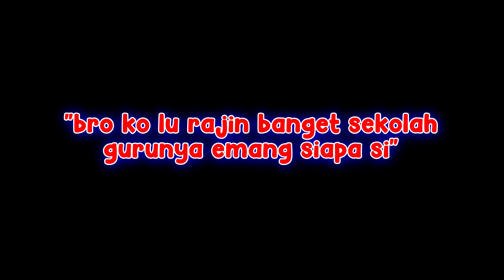guru paling serem di palycare miss delight - poppy playtime chapter 3 indonesia part 2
halo barudak terimakasih sudah klik,nonton,like dan coment video ini. karena sekecil apapun interaksi kalian dengan channel ini, itu sangat membantu gua untuk terus mengembangkan channel ini.
kali ini gua bermain gamehorror berjudul poppy playtime chapter 3

hastag
push up = 75coin
sit up = 75coin
TOKO IMAJIN COIN|
!beli pushupbang = 75coin
!beli situp bang = 75coin
!beli nanya =30coin
!beli diam = 50coin
!beli nyunda = 50coin
!beli kuda = 50coin
!beli membership = 5000coin (gift 5 member random)
!beli waktu = 100coin
!beli spin = 250coin
!beli voucherdiskon50% = 5000coin
!beli voucherdiskon20% = 2000coin

GAME UNTUK MENCARI IMAJINCOIN INSTAN
!onepiece(point) = kalian akan berpetualang mencari onepiece
!duel(point) = kalian akan bertaruh dengan penonton lain)
!rolldadu(point)  = kalian akan gacha angka

mau tanya tanya seputar gua silahkan ketik ini di coment
 !agama
!mainsama
!pacar
!saweria
!spek
!umur
!telatgabang
!liivesampejam
!imajincoin
!kerangajaib(pertanyaan)
 Credits: